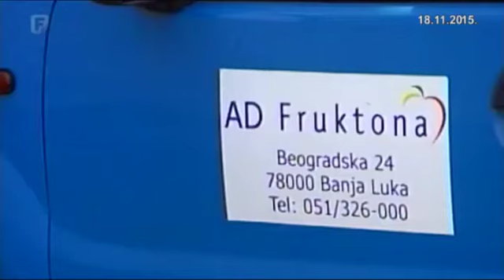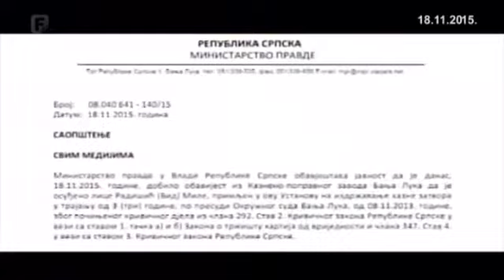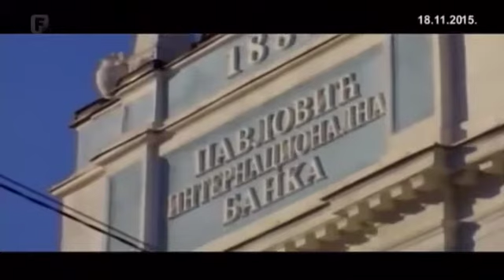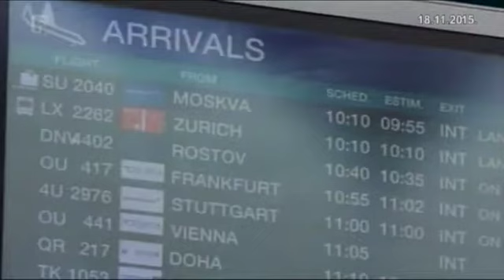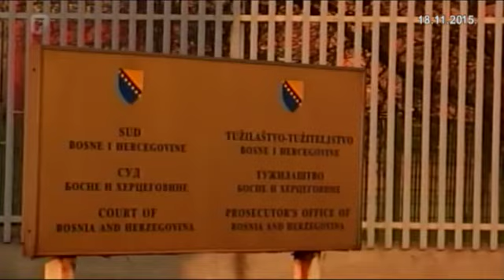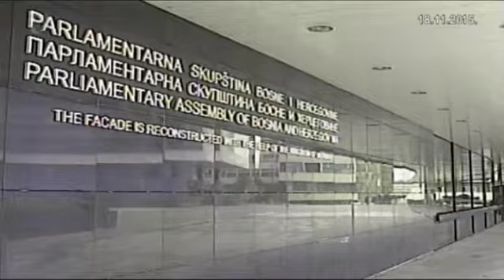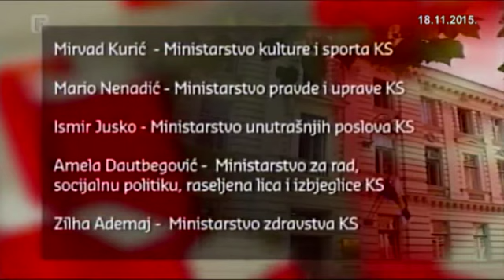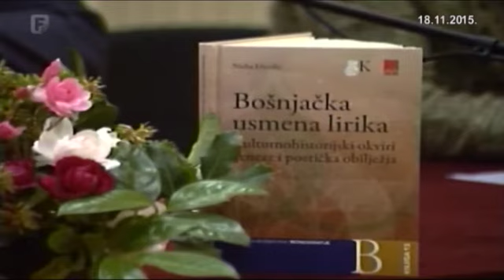Dnevnik 2 18.11.2015